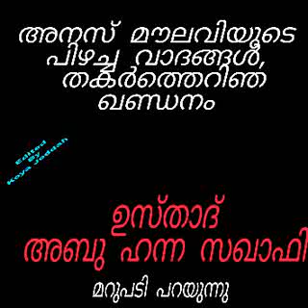നബിദിനവും ഇബ്നുതൈമിയ്യയും: അനസ് മൗലവിക്ക് തകർപ്പൻ മറുപടി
مشاركة